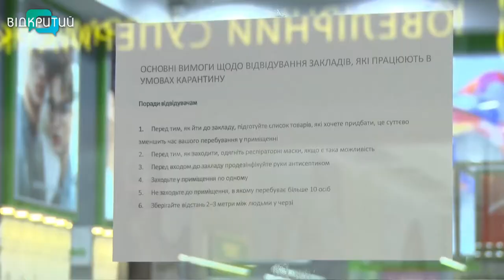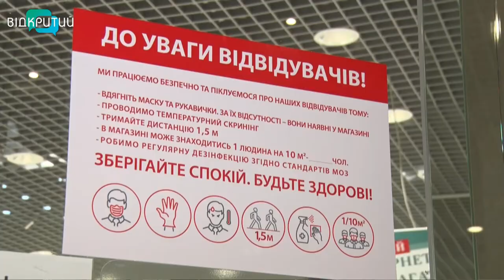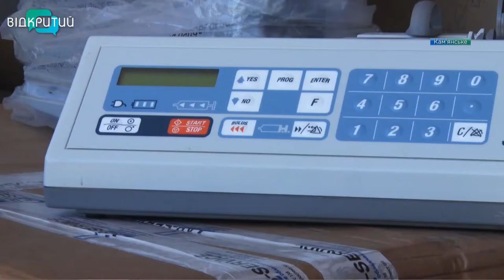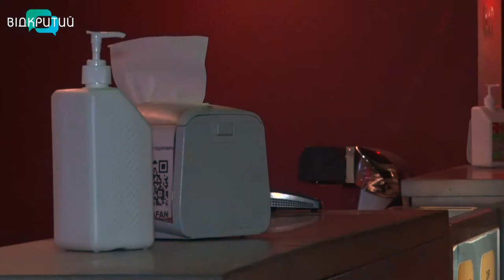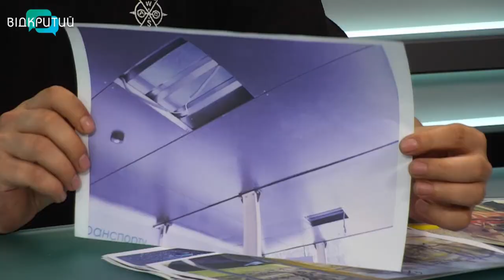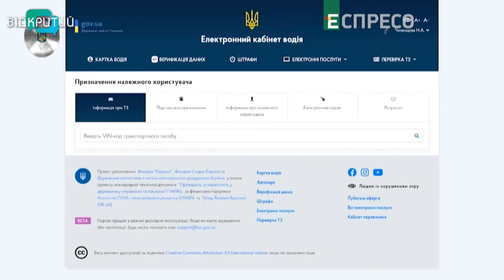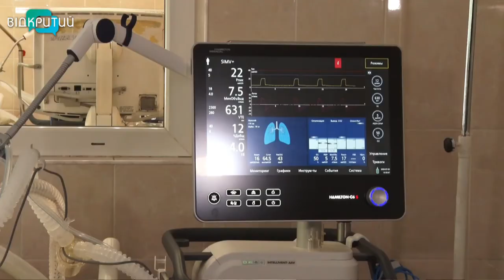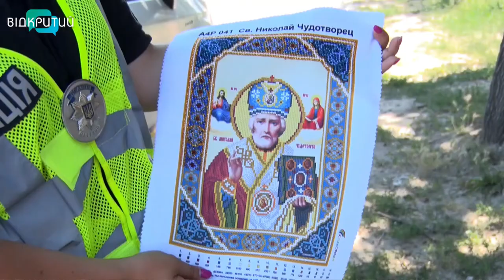Новини OPEN NEWS від 3 липня 2020 року 19:15